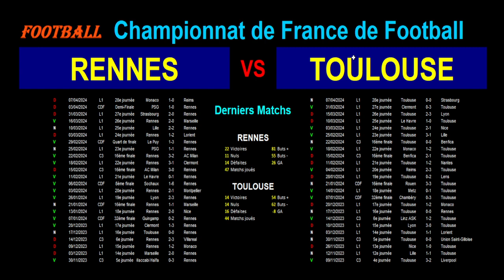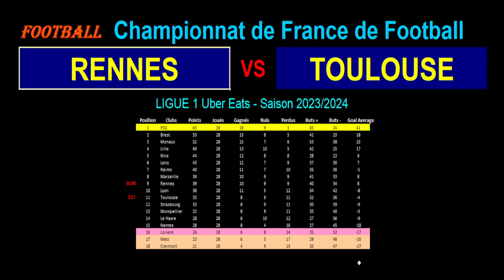RENNES - TOULOUSE : match de football de la 29ème journée de Ligue 1 - Saison 2023-2024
Je vous présente le match de football du 13/04/2024 et de la 29ème journée du championnat de France de Ligue 1 de 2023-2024 : Rennes contre Toulouse.

Rennes est 9ème de Ligue 1 avec 39 points tandis que Toulouse est 11ème de Ligue 1 avec 33 points.

Je vous propose une analyse des forces en présence avec les classements et stats des 2 équipes en championnat, les meilleurs buteurs et passeurs des 2 équipes en ligue 1 cette saison, les résultats toutes compétitions confondues des 2 équipes sur les derniers matchs avec les stats, les compositions éventuelles des 2 équipes avec les tactiques et stratégies.